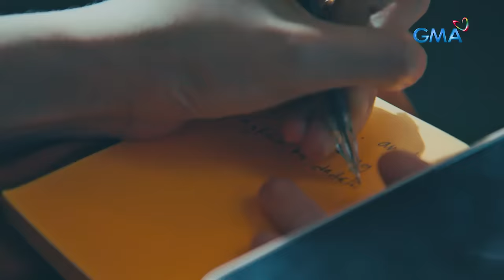Love. Die. Repeat: Trapped lovers in a time loop - Full Episode 6 (January 22, 2024)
Aired (January 22, 2024): Angela (Jennylyn Mercado) tries to prevent the accident that is bound to happen to save her husband, Bernard (Xian Lim).

Watch the latest episodes of 'Love.Die. Repeat’ weekdays, 8:50 PM on GMA Primetime, starring Jennylyn Mercado, Xian Lim, Mike Tan, Kim Domingo, Gardo Versoza, Valerie Concepcion, Lui Manansala, Samantha Lopez, Victor Anastacio, Valeen Montenegro, Ina Feleo, Myrtle Sarrosa, Nonie Buencamino, Malou De Guzman, Shyr Valdez & Ervic Vijandre.